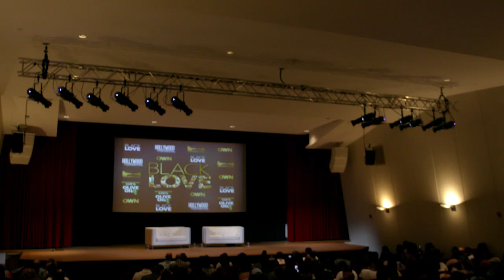Black Love Live | How To Tell You Are Marriage Ready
When Tamia and Grant stepped into marriage they no idea what they were in for. In relationships, it's inevitable that you'll face the ebbs and flows - but if you're open to learning from these moments that's when the true growth happens,

These couples understood the power of being ‘committed to the commitment’ so they were able to grow and evolve together and as individuals.

For more Black Love, visit BlackLove.com